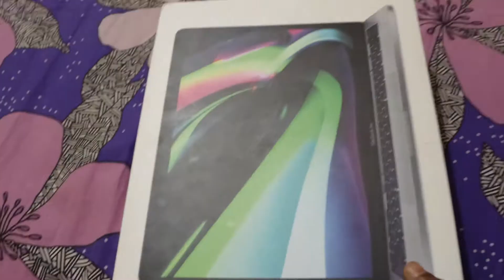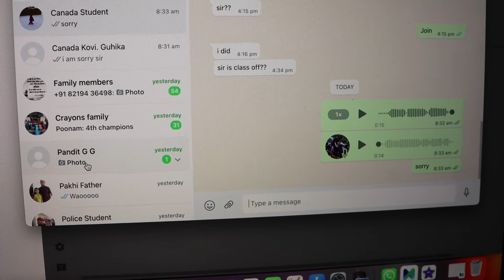Mai to bheg gya barish mai sath mai Camera bi bheg gya 😭😭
Mai to bheg gya barish sath mai Camera bi 😭😭

daily blogs
vlog
vlogs
my 1st vlog
new vlog